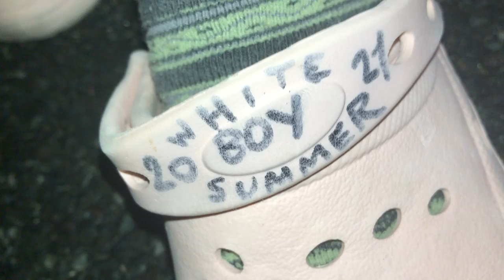Receiving music transmissions of Russian SATCOM pirates via 5 element Uda-Yagi pt.2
SATCOM Rx test.
Fascinating how an antenna made from trivial scrap reliably receives signals from from geostationary orbit, which is  35.000km above equator.